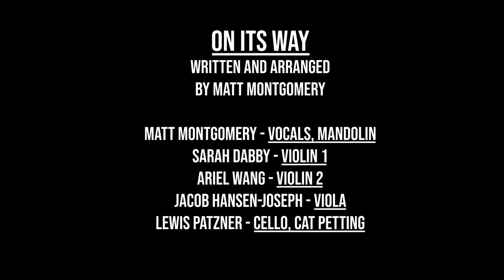Matt Montgomery — On Its Way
Music InPlace is excited to release "On its Way", written, arranged and featuring our own Matt Montgomery and the CAPO String Quartet. In 2014, Matt Montgomery released an Orchestral Pop-Album called Petty Troubles. This marks his return to the genre of music he refers to as "Chamber Pop" - original songs written with traditional pop structures, combined with the rich textures, dynamics, and timbres of classical chamber music ensembles. Featuring members of CAPO (Composer Arranger Performer Orchestra), Matt Montgomery and MIP hope you enjoy "On Its Way."

Matt Montgomery - Vocals, Mandolin
Sarah Dabby - Violin 1
Ariel Wang- Violin 2
Jacob Hansen-Joseph - Viola
Lewis Patzner - Cello